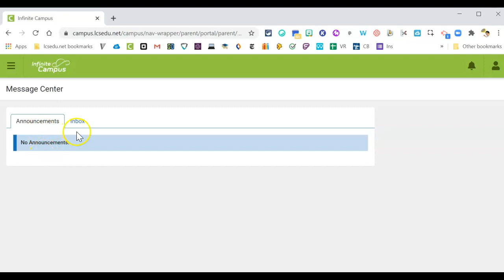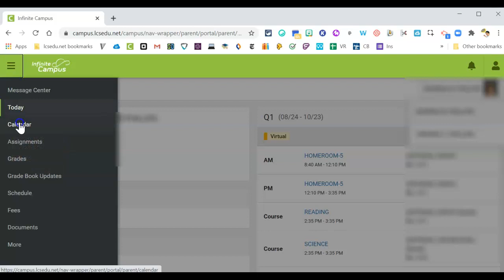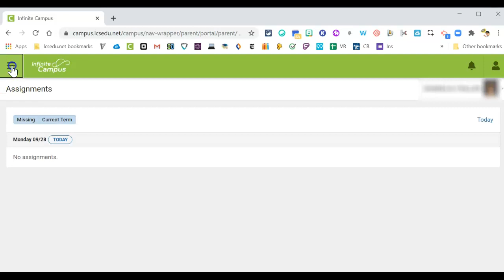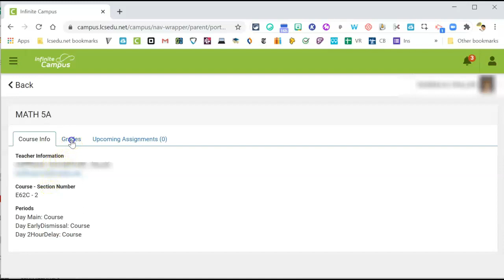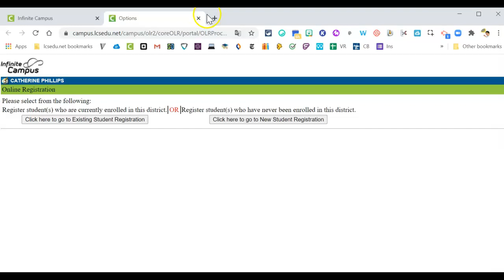Logging into Infinite Campus Parents